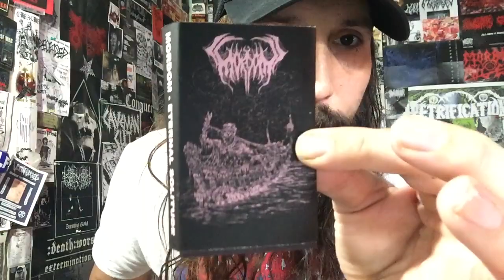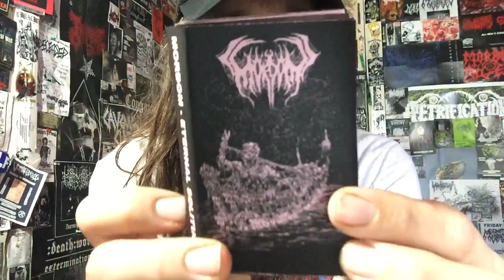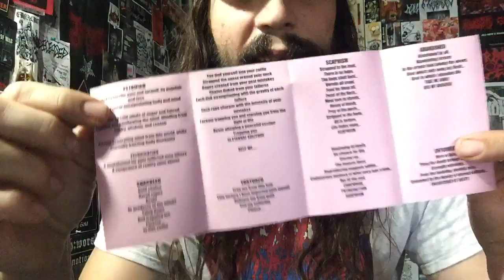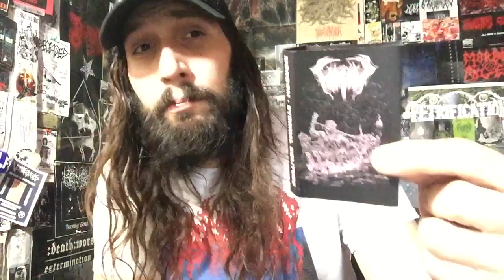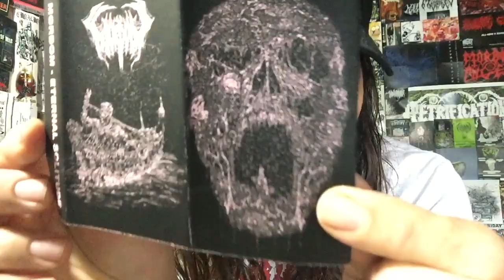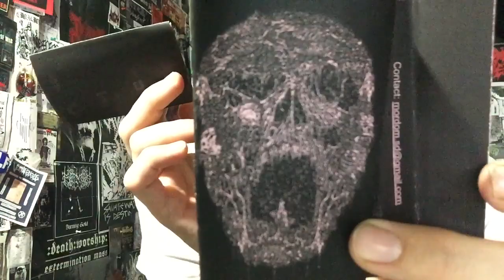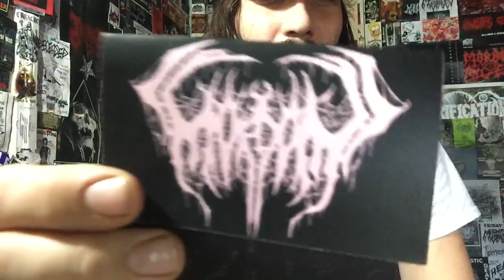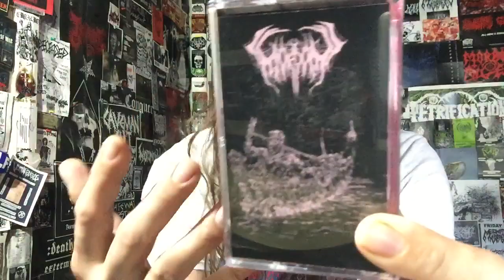Vital Vinyl Vlog: Mordom-Eternal Solitude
HAILING FROM THE CATACOMBS OF CALIFORNIA COMES SOME OF THE MOST DEVASTATING DEATH DOOM METAL TO DROP ALL YEAR!!!
THE SLOW, DISMAL FUNERAL DIRGE OF , “MORDOM-ETERNAL SOLITUDE” IS A PERFECT EXAMPLE OF DEATH DOOM DONE RIGHT!
FROM THE RAW , “ETHAN CAMP” PRODUCTION TO THE RIFFS THAT WOULD MAKE, “d.ISEMBOWELMENT” STOKED.
THIS IS ESSENTIAL DEATH DOOM LISTENING FOR 2020. THROW THIS ON ALONGSIDE, “WORM-GLOOMLORD” & THE , “SPECTRAL VOICE” COMPILATION AND YOUR SET FOR A DOOMED... MURKY... AND CRUSHING GOOD TIME FROM THE SUBTERRANEAN REALMS OF THE SUB-GENRE, CALIFORNIA’s , “MORDOM-ETERNAL SOLITUDE” IS A KEEPER!
“Transcendental Death Doom from San Diego, California.

Kian Abulhosn - Tumultuous Poundings and Subterranean Blasts (Perpetual Pulsing from the Abyss)

Dan Rot - Abhorrent Deprivation and Repulsive Amalgamation of Rubble (Roaring Echoes from the Void)

Max Hoffman - Desolate Wails of Desperation and Horror (Departures from Reality)

Dane Mansfield - Rhythm Guitar

Recorded & Mixed by Ethan Camp at the Cavern of Sorrow
Mastered by Fred Avila”